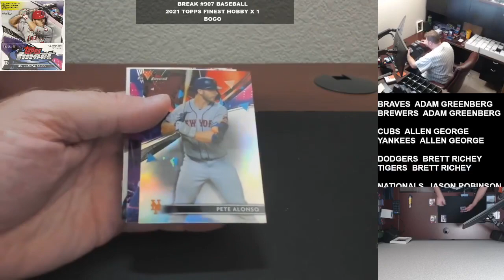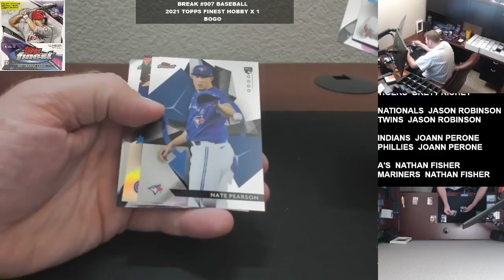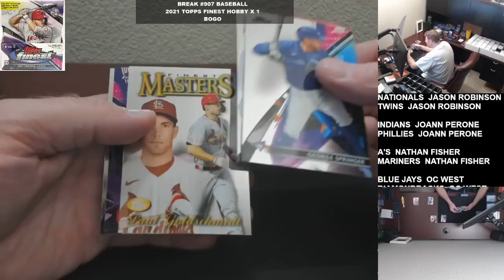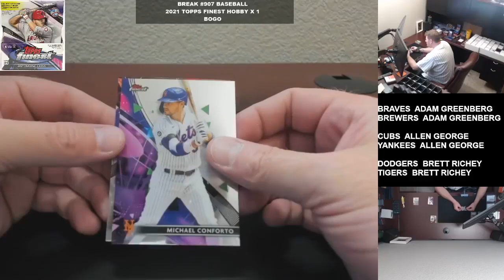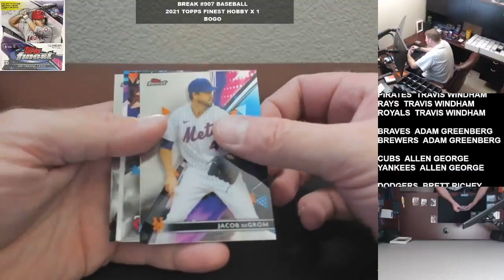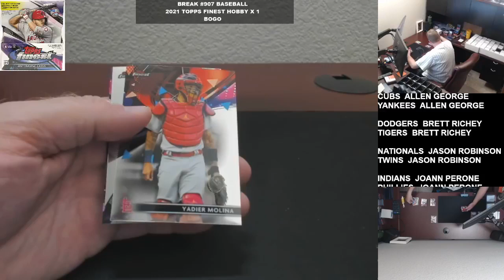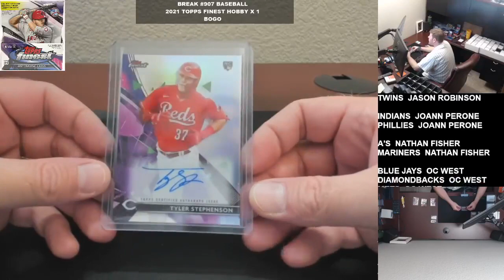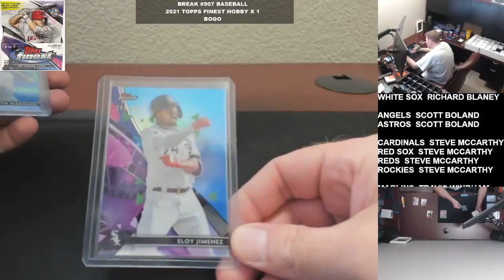Break #907 2021 Topps Finest Hobby x 1 BOGO 06 04 2021